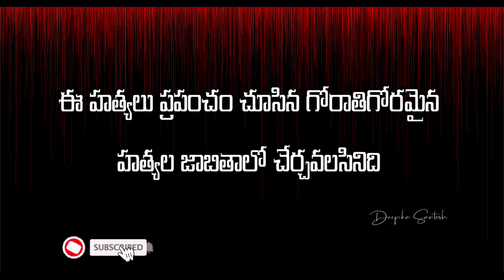Gladys Staines | Missionary Life Story in Telugu | Testimony | Telugu Inspirational Video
Gladys Staines is the widow of Australian missionary Graham Staines. Graham Staines was burnt alive along with their two sons Philip and Timothy by a mob led by the Bajrang Dal activist Dara Singh in Odisha, India.

She has forgiven those murderers who killed her husband and two sons. She showed christ love by her humility. Watch this video to know about the life story of Gladys Staines.

Account Name: M. MANI DEEPIKA
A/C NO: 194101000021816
IFSC CODE: IOBA0001585
Branch: Ecil X Roads Branch, Hyderabad.